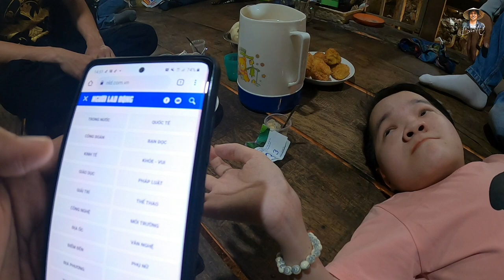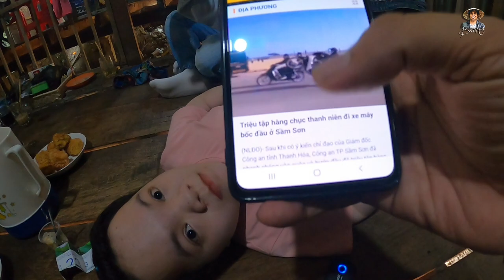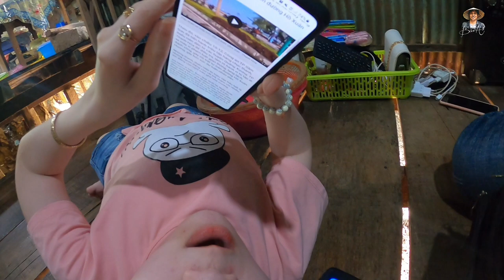Độc đáo Cô Gái SỌ DỪA không đi học mà đọc Báo Vanh Vách khiến ai cũng phải nể